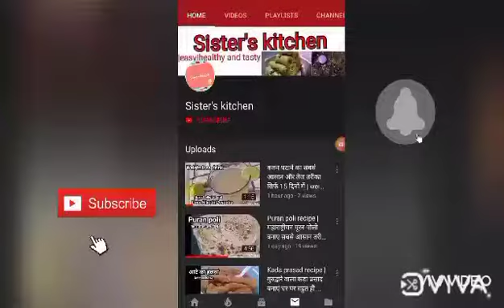बची हुई चाशनी से बनाएँ ऐसी लाजवाब बरफी की आप इसके दीवाने हो जाएंगे | Leftover Chasni ki Barfi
Agar ham jalebi ya gulabjamun banate hein to aksar chasni bach he jaati hai. to aaj hum aap ke liye jo recipe lekar aaye hai. Es se aapki sari tension khatam. Ki ab es chasni ka kya karein. Aaj hum jo barfi banayege it's super delicious and best use of leftover chasni as well. I hope you will like the recipe😊

Best reuse of leftover Chasni

ऐसी और भी स्वादिष्ट रेसिपी देखने के लिए नीचे दिए लिंक को click kare 👇🏻

Ingredients :
Wheat flour (atta) - 1.5 cup
Leftover chasni - 1 cup
Ghee - 1/2 cup
Orange food colour - 1/2 tsp